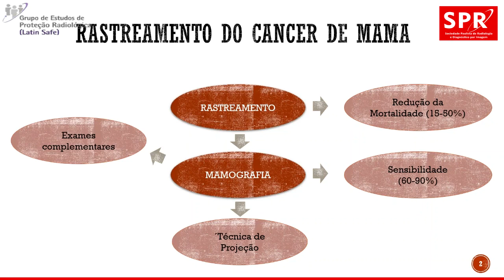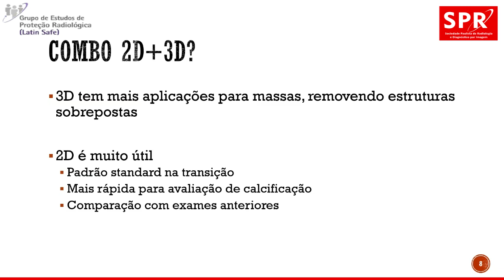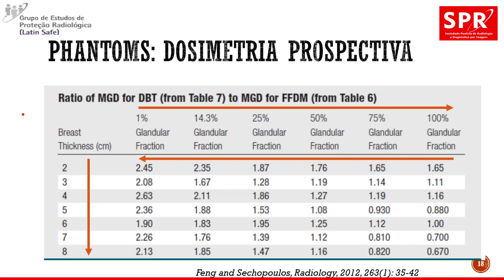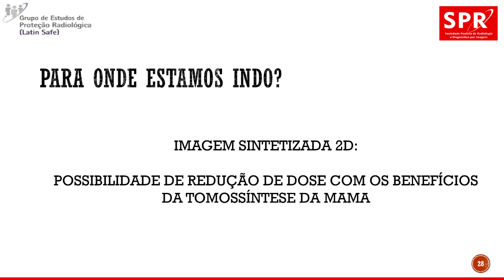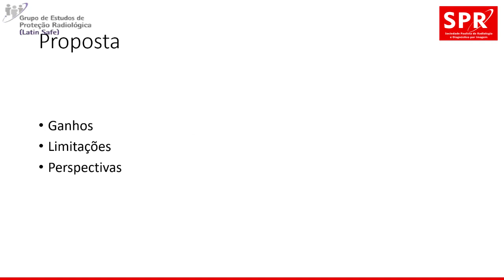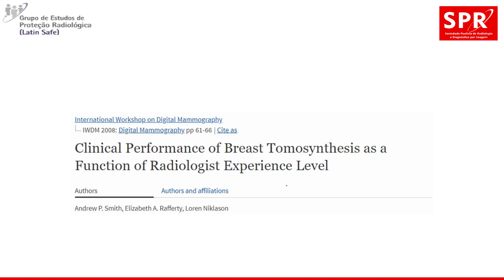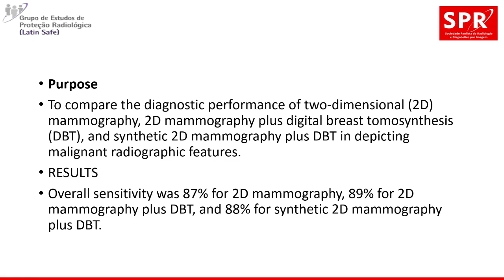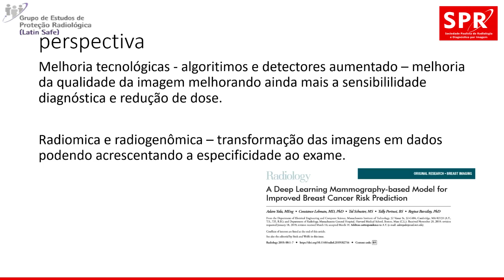Latin Safe (jul/20) - Tomossíntese da Mama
Grupo de Estudos de Proteção Radiológica (Latin Safe), realizada em 6 de julho de 2020. Coordenação: Dr. Hilton Muniz.